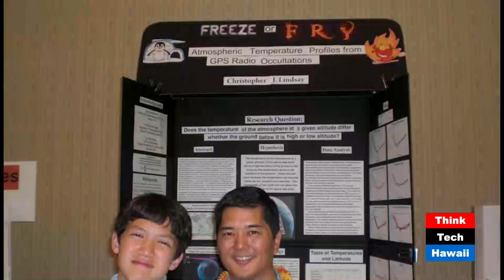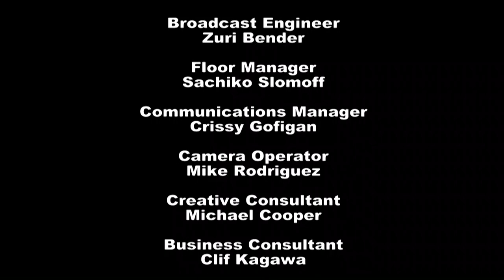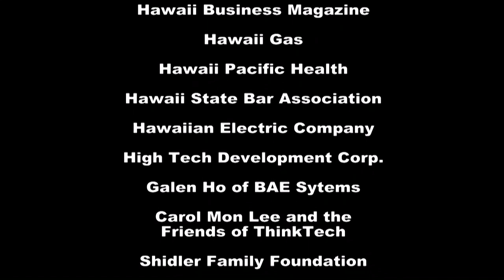Producing Tomorrow's Scientists with Christopher Lindsay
Host Keli'i Akina speaks with high school student Christopher Lindsay about his research, work and interest in the field of science.